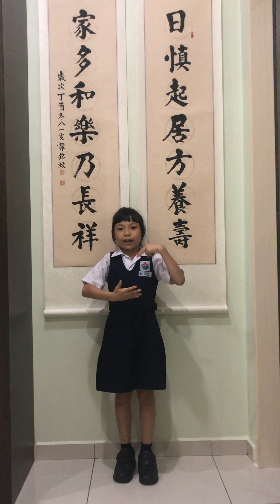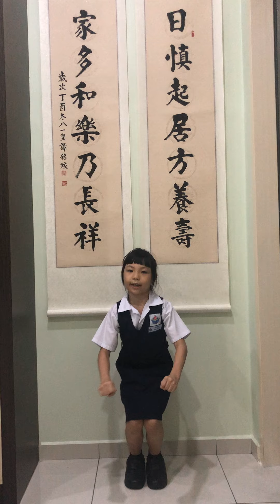PERTANDINGAN BERCERITA SJKC BACHANG 2021 l 2 Merah (Koh Shi Hui)